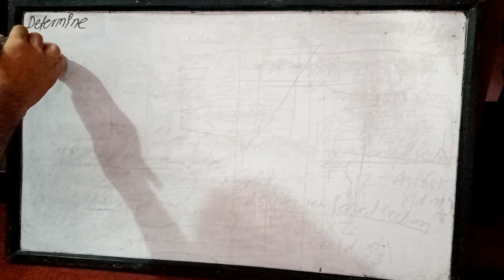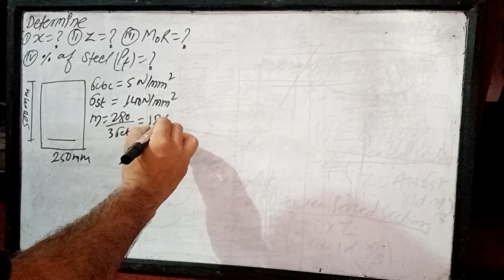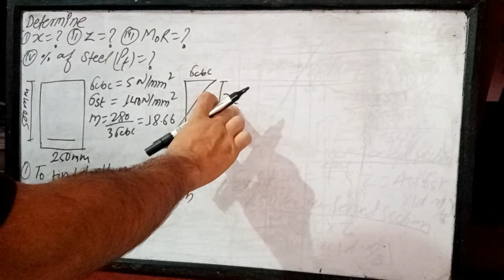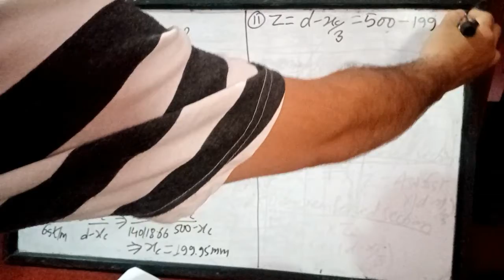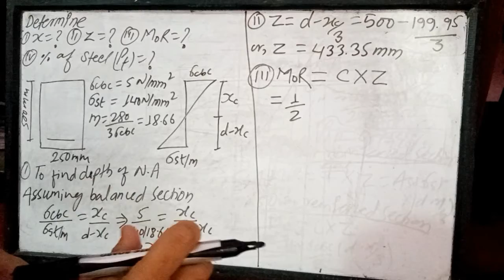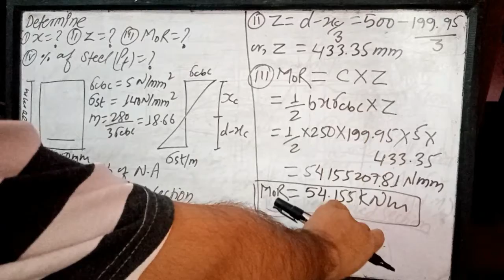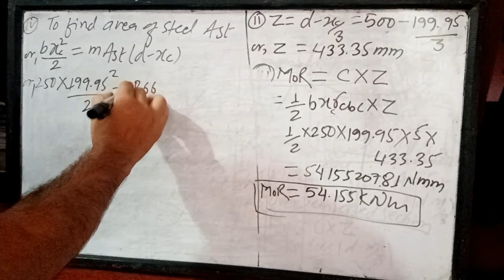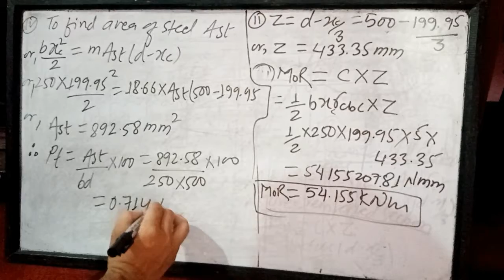Moment of Resistance WS method Numerical example 1